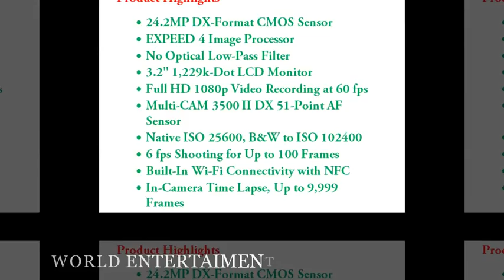Nikon D7200 complete specification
Nikon's D7200 is a versatile DX-format DSLR that caters to both still photography and video users. Featuring a 24.2MP CMOS sensor which lacks an optical low-pass filter, and an EXPEED 4 image processor, the D7200 is able to record up to 6 fps at full-resolution, or 7 fps at a 1.3x crop, with a 100-frame buffer for extended high-speed shooting. This sensor and processor combination also avails a top native sensitivity of ISO 25600, which can further be expanded to black & white-dedicated ISO 51200 and ISO 102400 sensitivities. Full HD 1080p video recording is supported up to 60 fps, and in-camera time lapse shooting with automatic exposure smoothing is possible for up to 9,999 consecutive frames. In addition to the sheer imaging benefits, the D7200 also incorporates a large 3.2" 1,229k-dot LCD monitor, dual SD card slots, and features built-in snapbridge Wi-Fi connectivity with NFC for simple linking of your mobile device. Capable of performing in both still and video realms, the D7200 is an all-around shooter that blends sophisticated imaging technologies with refined handling and design. Rounding out its feature-set, the D7200 is also characterized by an apt 51-point AF system, with 15 cross-type points, for quick and accurate focusing in a variety of conditions. The 3D Color Matrix Metering II system, which utilizes a 2,016-pixel RGB sensor, also benefits the focusing capabilities in addition to providing precise exposure metering capabilities. Further realizing a complete imaging solution, a series of Picture Control profiles can be applied to refine the color and tonal handling of imagery.